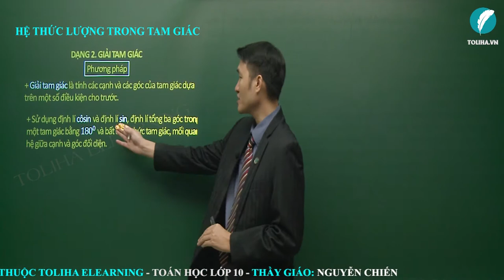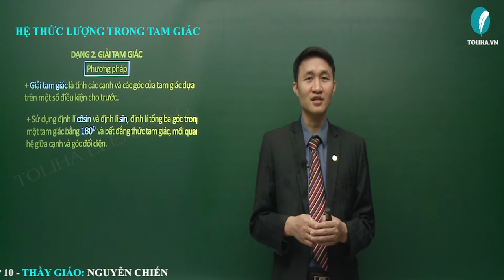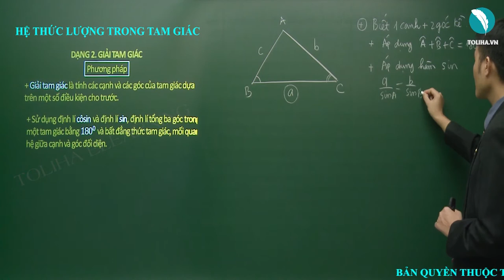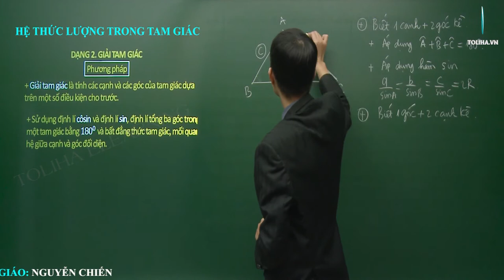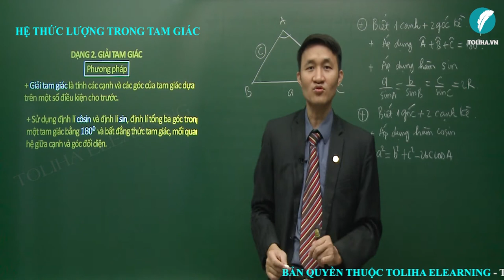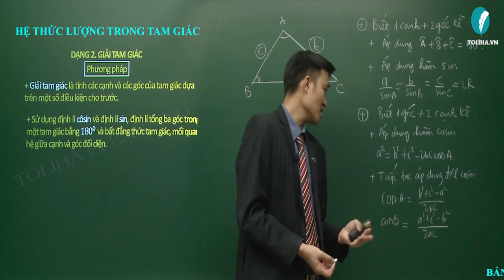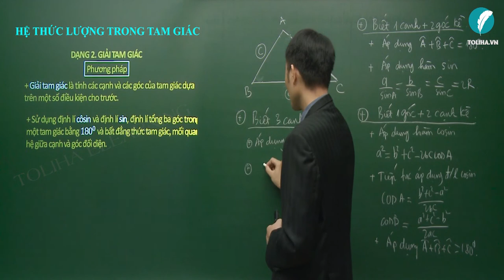Hình học lớp 10: Hệ thức lượng trong tam giác - Thầy Nguyễn Chiến - Toliha.vn